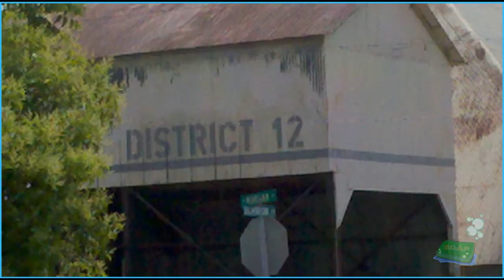The Hunger Games OFFICIAL CAST 2012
↓ Movie Cast Below ↓
Trailer
Jennifer Lawrence : Katniss Everdeen
Josh Hutcherson : Peeta Mellark
Isabelle Fuhrman : Clove
Alexander Ludwig : Cato
Amandla Stenberg : Rue
Dayo Okeniyi : Thresh
Jack Quaid : Marvel
Leven Rambin : Glimmer
Jacqueline Emerson : Foxface
Ian Nelson : Tribute Boy
Kalia Prescott : Tribute Girl
Ethan Jamieson : Tribute Boy
Tara Macken : : Tribute Girl
Chris Mark : Tribute Boy
:hton Moio : Tribute Boy
Kara Petesen : Tribute Girl
Liam Hemsworth : Gale Hawthorne
Woody Harrelson : Haymitch Abernathy
Willow Shields : Primrose Everdeen
Paula Malcomson : Mrs. Everdeen
Elizabeth Banks : Effie Trinket
Donald Sutherland : President Snow
Wes Bentley : Seneca Crane
Stanley Tucci : Caesar Flickerman
Lenny Kravitz : Cinna
Toby Jones : Claudius Templesmith
Latarsha Rose : Portia
Brooke Bundy : Octavia
Amber Chaney : Lavinia the Avox
Kimiko Gelman : Venia
Nelson :cencio : Flavius
Tim Taylor : Gamemaker